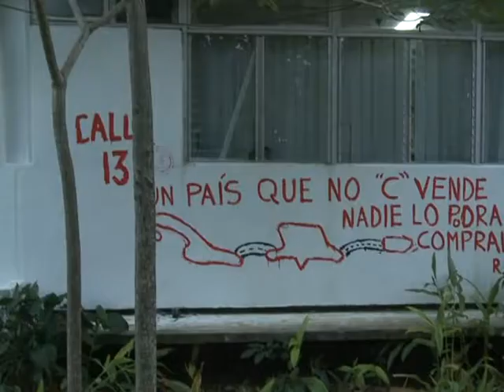CALLE 13 EN LA HABANA